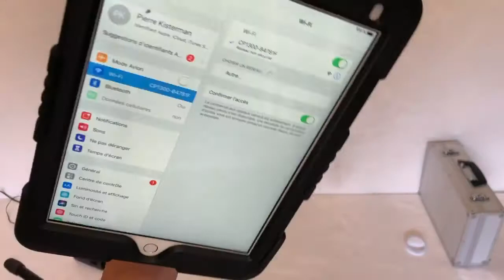Utilisation mini photobooth PLANETE WEI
Tout savoir sur la location de notre mini photo booth. Borne photo.